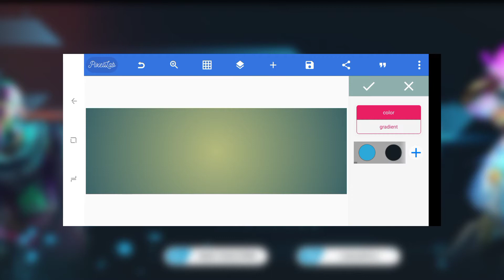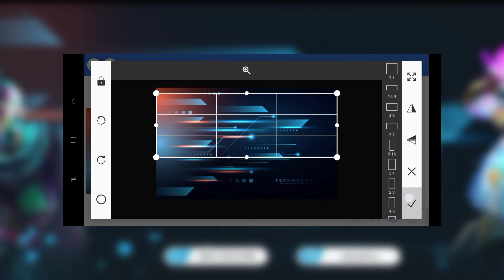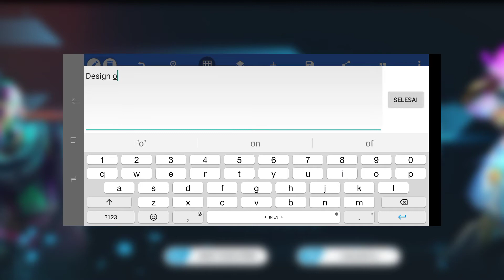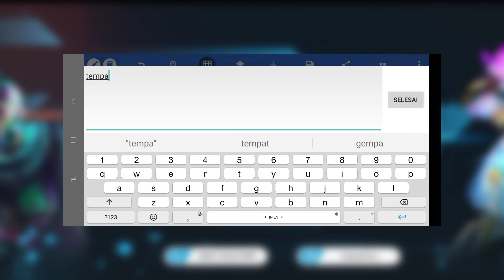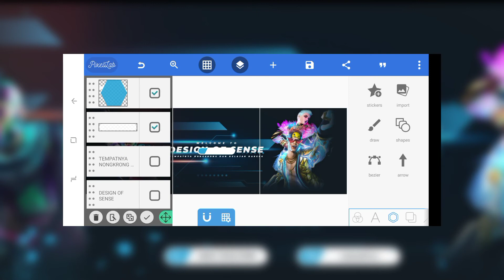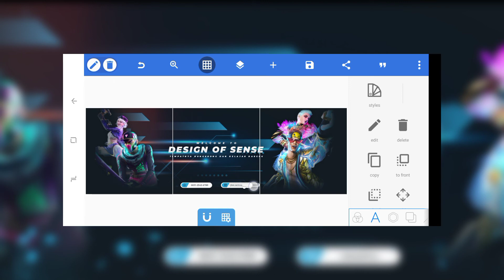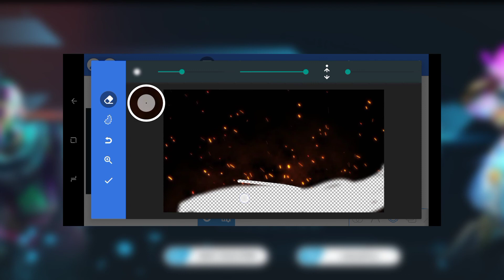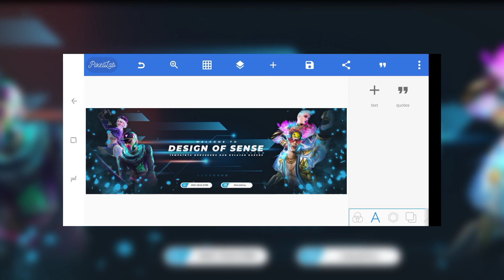TUTORIAL DESAIN PUZZLE INSTA FEED WELCOME | FREE FILE PLP + MENTAHAN — PIXELLAB